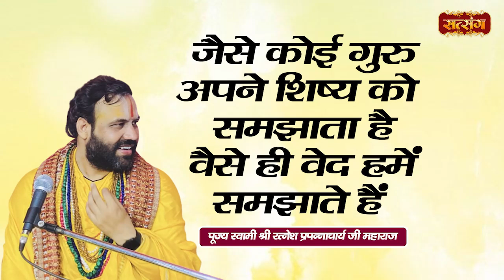जैसे कोई गुरु अपने शिष्य को समझाता है वैसे ही वेद हमें समझाते हैं | Ratnesh Prapannacharya Maharaj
जैसे कोई गुरु अपने शिष्य को समझाता है वैसे ही वेद हमें समझाते हैं | Ratnesh Prapannacharya Maharaj Ji ke Pravachan | Satsang TV